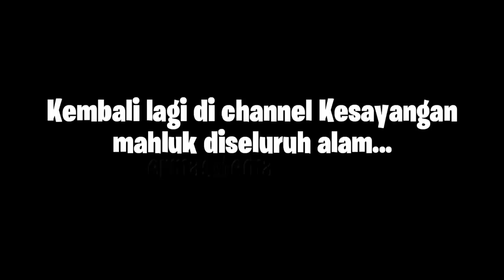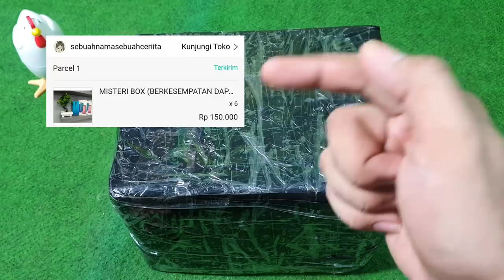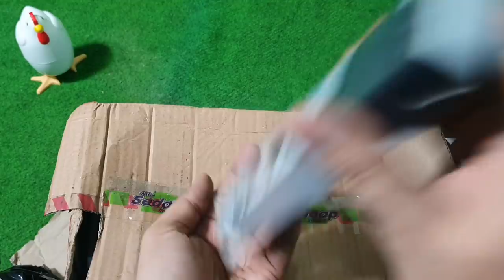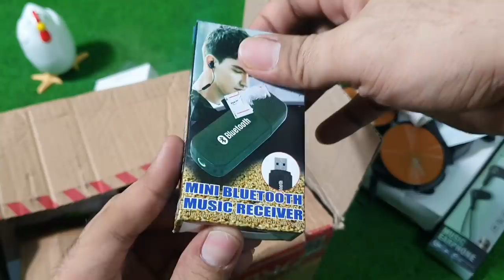MISTERI BOX HP??? CUSS UNBOXING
Assalamualaikum gaes
Di video ini kita mau unboxing misteri box yg harganya 150k tapi katanya berkesempatan dpt hp... Dpt ga ya di video ini?
Tonton aje dah video ini sampe abis ya, biar ga mubadzir 😁